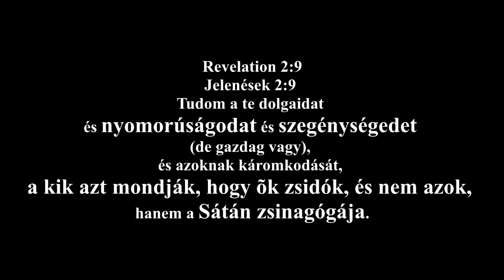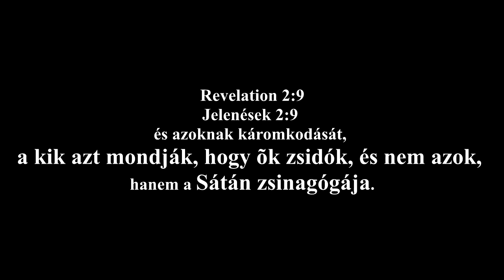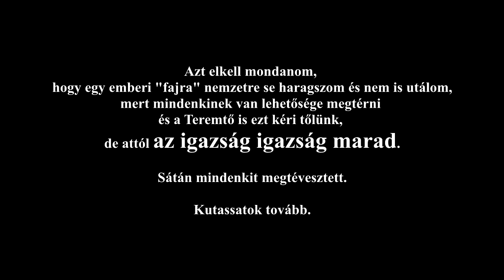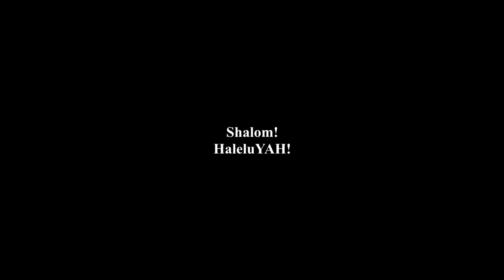Igazi Izrael - True Israel - part 6 - Igaz és Hamis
A világ hazugságait és az igazságot  igyekszünk feltárni!

Efezus 5:11 és ne vegyetek részt a sötétség haszontalan cselekedeteiben, hanem inkább leplezzétek le ezeket.

2 Timothy 4:4
2 Timóteushoz 4:4
És az igazságtól elfordítják az õ fülöket,
de a mesékhez oda fordulnak.

Revelation 12:9
Jelenések 12:9
És vetteték a nagy sárkány, ama régi kígyó,
a ki neveztetik ördögnek és a Sátánnak,
ki mind az egész föld kerekségét elhiteti,
vetteték a földre, és az õ angyalai [is] õ vele levettetének.

Ecclesiastes 1:9
Prédikátor 1:9
A mi volt, ugyanaz, a mi ezután is lesz, és a mi történt, ugyanaz, a mi ezután is történik; és semmi nincs új dolog a nap alatt.

Malachi-Malakiás 3:6 Mert én יהוה ,  meg nem változom, ti pedig, Jákóbnak fiai, nem emésztettek meg!

Isaiah 43
Ézsaiás 43
5 Ne félj, mert én veled vagyok, napkeletrõl meghozom magodat, és napnyugotról egybegyûjtelek.

6 Mondom északnak: add meg; és délnek: ne tartsd vissza, hozd meg az én fiaimat messzünnen, és leányimat a földnek végérõl,

7 Mindent, a ki csak az én nevemrõl neveztetik, a kit dicsõségemre teremtettem, a kit alkottam és készítettem!

Exodus 3:16 - 2 Mózes 3:16 Menj el és gyûjtsd egybe az Izráel véneit és mondd ezt nékik: יהוה, a ti atyáitok Istene, Ábrahámnak, Izsáknak és Jákóbnak Istene megjelent nékem, mondván: Megemlékeztem rólatok és arról a mit elkövettek rajtatok Égyiptomban.

Exodus 12:40 - 2 Mózes 12:40 Az Izráel fiainak lakása pedig, a míg Égyiptomban laknak, négyszáz harmincz esztendõ vala.

Deuteronomy 4:20
5 Mózes 4:20
Titeket pedig [kézen] fogott יהוה,
és kihozott titeket a vas kemenczébõl, Égyiptomból,
hogy legyetek néki örökös népe, miképen e mai napon [vagytok.]